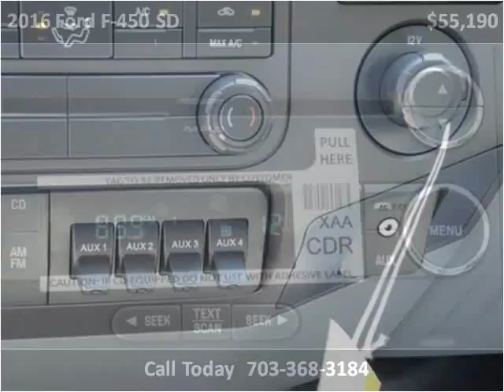2016 Ford F-450 SD New Cars Manassas VA